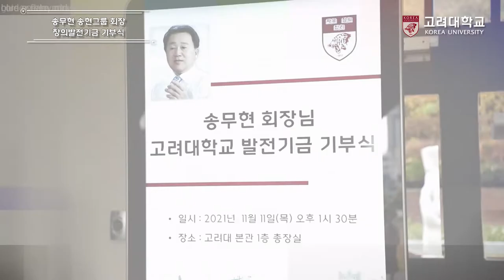[고려대학교 Korea University] 송무현 송현그룹 회장 창의발전기금 기부식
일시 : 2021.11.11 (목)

장소 : 고려대학교 본관 1층 총장실 및 SK미래관

내용 : 송무현 송현그룹 회장 창의발전기금 기부식